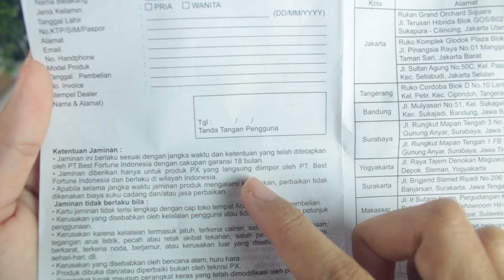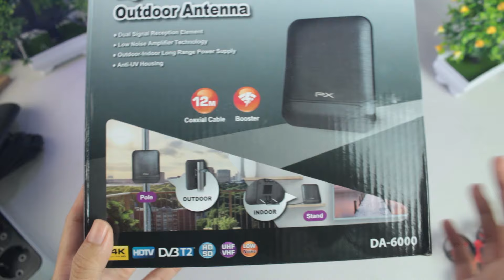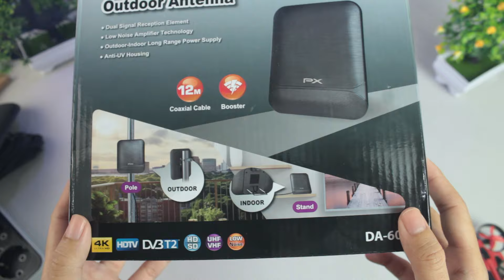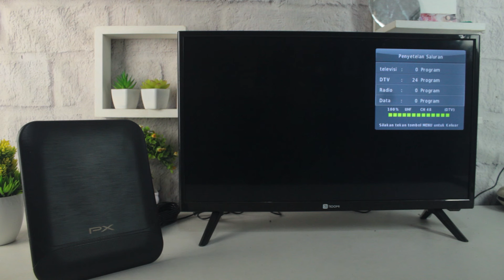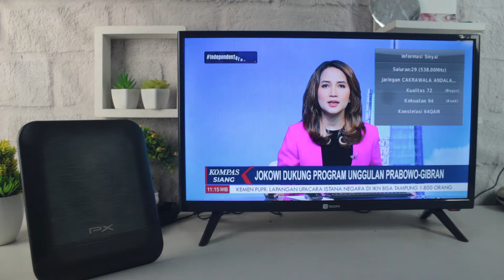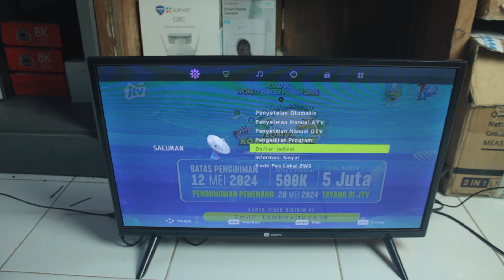Antena TV 100 ribuan Indoor Dapet banyak Channel | Review Antena TV Digital PX DA 6000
Pengen pasang antenna tapi biaya irit dan simple pasangnya??
Mungkin antenna ini bisa jadi solusinya PX DA 6000
Antena baru dari PX dengan tuner yang peka sinyal, tapi harga cuman 100 ribuan !
Nah seperti apa kualitasnya??
Yuk Cek video selengkapnya

3. Streaming Handphone ke Layar yang lebih besar Kualitas 8K PX MHA-8K60